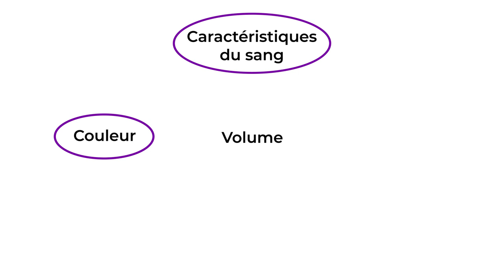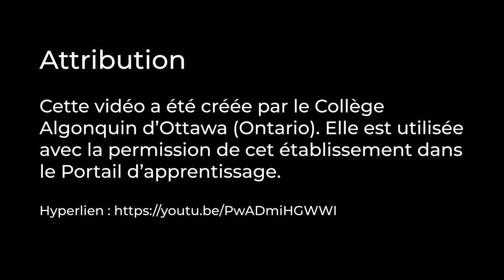Comment utiliser la schématisation conceptuelle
Attribution :

Cette vidéo a été créée par le Collège Algonquin d’Ottawa (Ontario). Elle est utilisée avec la permission de cet établissement dans le Portail d’apprentissage.